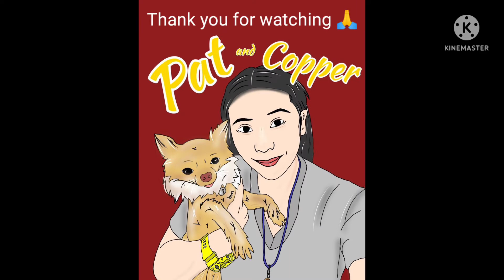หมูหมักผัดกะหล่ำปลีใส่น้ำมันหอย..ทำง่าย ๆ 👍Style Chef PAT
Ingredients:
Cabbage
Pork slide
Garlic
Cabbage.

Seasoning:
Oyster sauce 2 tablespoons.
Soy sauce 1 teaspoon.
Seasoning sauce 1 teaspoon.
Fish sauce 1 teaspoon.
Seasoning powder 1/2 teaspoon.
Cooking oil.
Water.